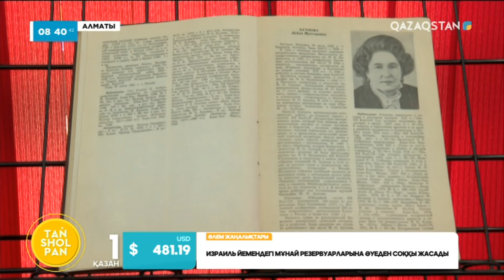АЛМАТЫДА ЛӘЙЛӘ ӘУЕЗОВАНЫҢ 95 ЖЫЛДЫҒЫ АТАП ӨТІЛДІ